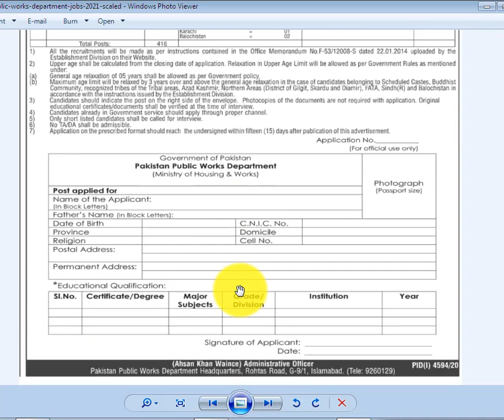Pakistan Public Works Department Jobs 2021 | Ministry of Housing and Works Govt jobs